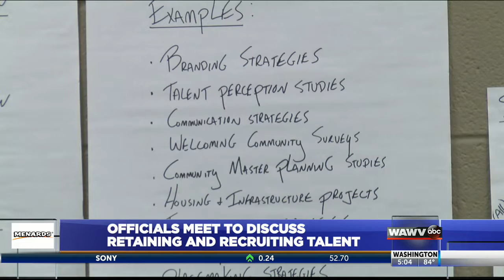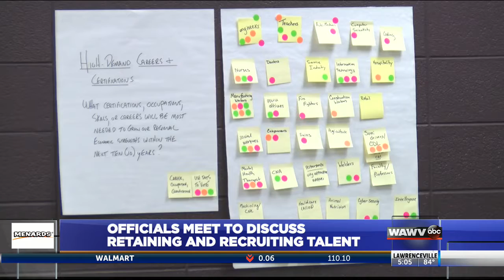Officials work to attract employee talent